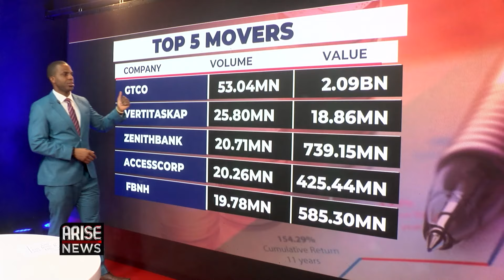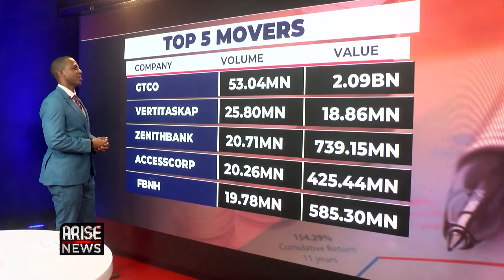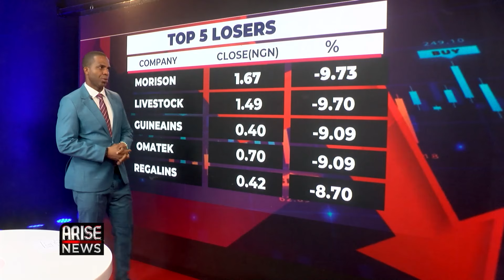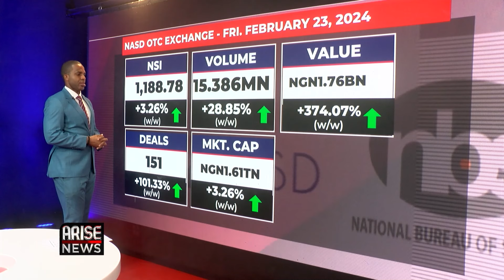STOCK NUMBERS: TOP 5 MOVERS AND LOSERS